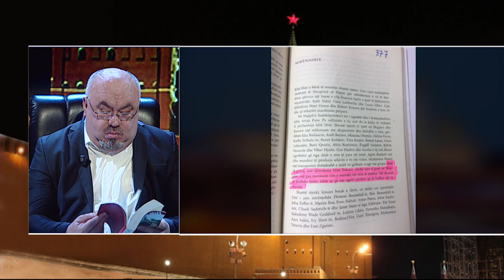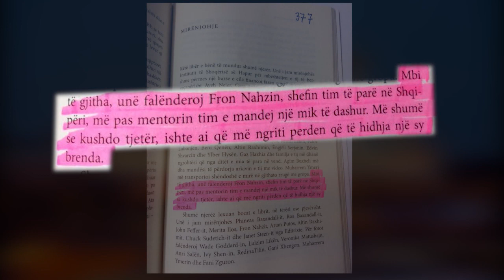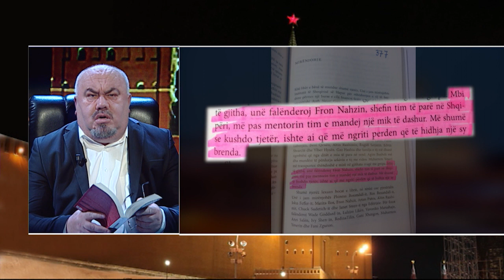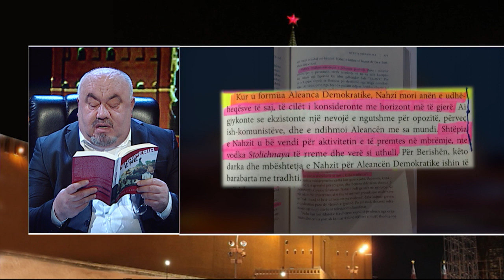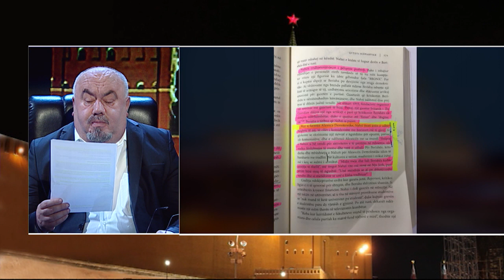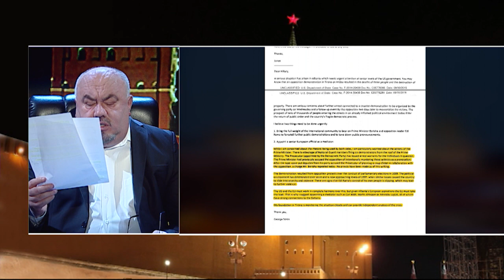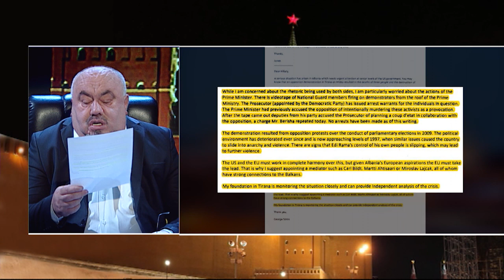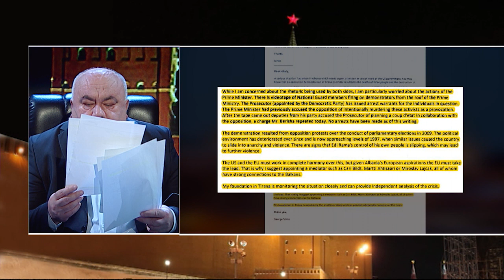"Ju flet Moska": Provat se Fondacioni "Soros" është i politizuar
Emisioni  "Ju flet Moska" i Kastriot Myftaraj solli këtë të premte pjesën e katërt dhe të fundit të ciklit të shkeljeve ligjore të Fondacionit Soros në Shqipëri.

Në emisionin e sotëm, Myftaraj u fokusua tek ndërhyrjet politike të Soros.

Për më tepër rreth kësaj analize shikoni videon e emisionit.